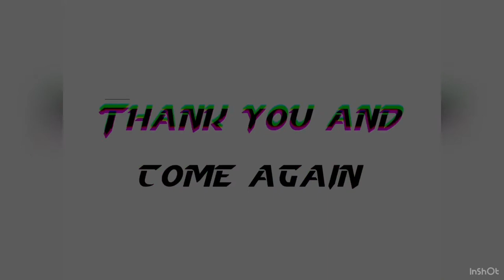Sci Fi Booktube - forgotten spoiler review - m.r. forbes - military sci fi - space opera - Thriller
I’ve got forgotten by m.r. Forbes and it was amazing.